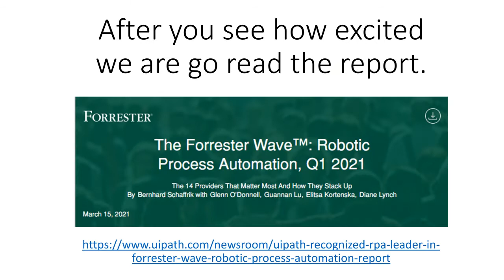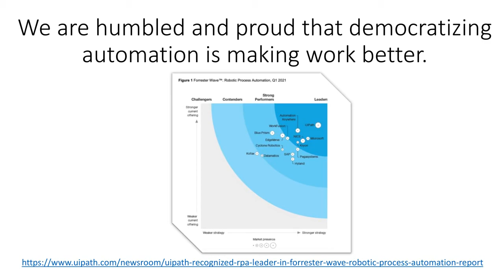Thor Wave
My excitement level when I saw the 2021 Forrester Wave. Bringing a diverse and global workforce together to improve everyone's work-life is not easy. We did not think it would be easy but you have to fight for what you believe in and this recognition was worth the fight. What next?